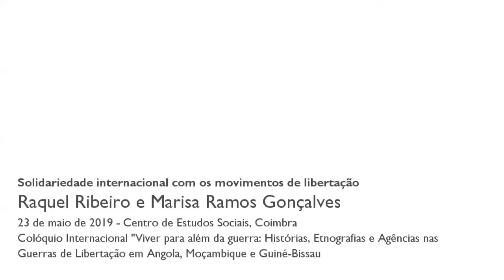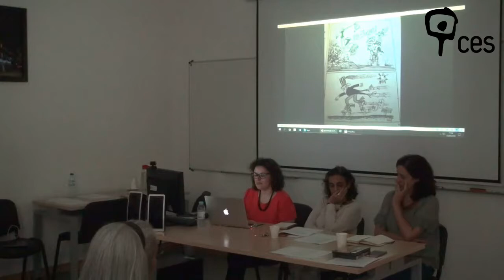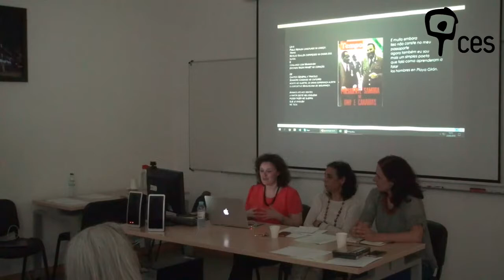Solidariedade internacional com os movimentos de libertação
"«Comunidades afectivas» transatlânticas: o internacionalismo cubano e a «política da amizade»"
Raquel Ribeiro (University of Edinburgh)

"Solidariedades a Sul e a independência de Timor-Leste – influência e papel de Moçambique"
Marisa Ramos Gonçalves (Centro de Estudos Sociais)

Esta sessão faz emergir investigações recentes sobre a solidariedade internacional e o carácter transnacional dos movimentos de libertação em diversos espaços geográficos, com ênfase em Timor-Leste, Moçambique, Cuba  e Angola.